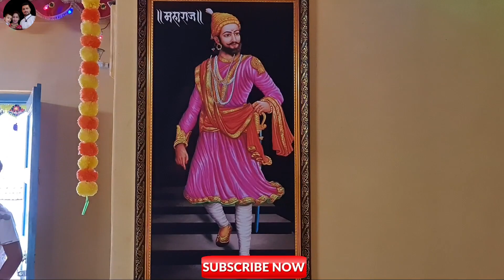श्रावणी ची ओवसा भरतानाची मज्या | श्रावनिक ओवश्यात किती हजार घातलंय | @shravani sanket